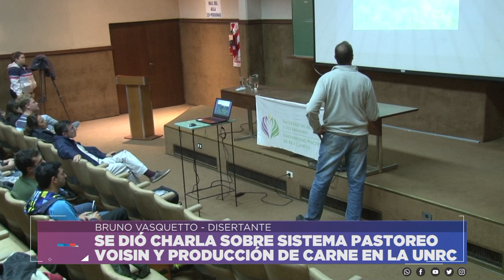CHARLA SOBRE SISTEMA PASTOREO VOISIN Y PRODUCCIÓN DE CARNE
BRUNO VASQUETTO - DISERTANTE
Facebook.com/uniriotv
Twitter.com/uniriotv